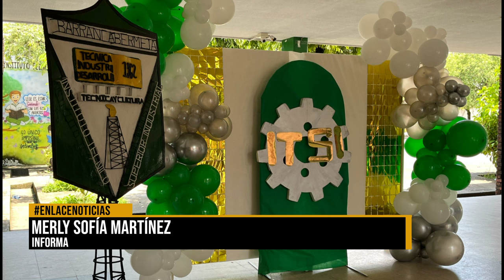La jornada técnica del Instituto Técnico Industrial de Barrancabermeja atrae a más de 2.000 personas